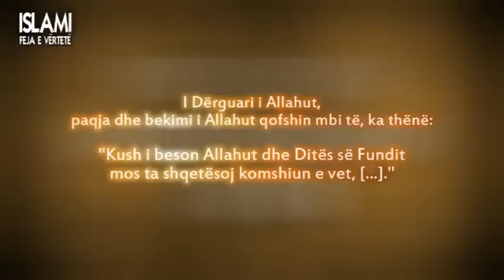19. Kush beson në Allahun dhe në Ditën e Fundit ! - Seriali ''Shembulli im''